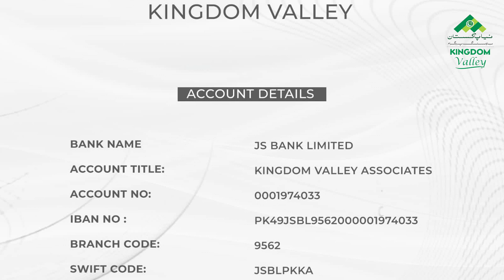🛑 Attention Kingdom Valley members! Your Payments may not be going to a 🚫fake account.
In this video, we provide detailed information on the actual process to submit payment in Kingdom Valley account. Whether you're a new member or have been with us for a while, it's important to understand the correct payment process to ensure your transactions go smoothly.

We walk you through each step of the payment process, from logging into your account to selecting the correct payment method and entering the necessary details. We also provide tips and advice on how to avoid common mistakes and ensure your payment is successfully processed.

By the end of this video, you'll have a clear understanding of how to submit payments to your Kingdom Valley account, so you can confidently manage your finances and focus on enjoying all the benefits of being a member.

CEO, QAZassociates Qamar Boola:    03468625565

Address: Office No.15 Khyber Plaza ||| G-15 Markaz Islamabad,

 • Silver City Islam...

Islamabad Property
Development Progress
Islamabad
Rawalpindi
Blue World City 7Marla
Islamabad Property
Development Progress
Islamabad
Rawalpindi